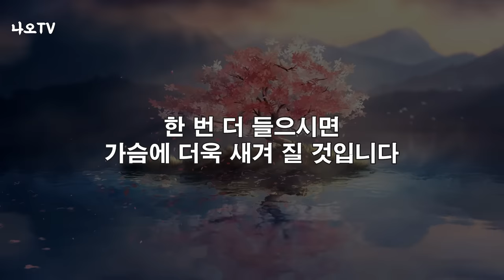초연결시대, 이 동영상을 누르는 순간 저랑 엮이게 됩니다 l 황창연 신부님 행복특강 l 인생철학 l 노후 l 인생명언 l 힐링 l 강연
초연결시대, 이 동영상을 누르는 순간 저랑 엮이게 됩니다.
감사합니다.

🕐 타임라인 🕐
00:00 하이라이트
02:26 황창연 신부님 행복특강
01:06:06 나오티비 견해
01:06:36 반복재생